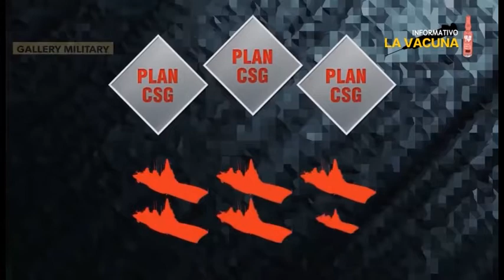China y la flota del dragón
La cambiante geopolítica internacional nos indica el inmenso riesgo de una confrontación fatal entre imperios, a la cual tenemos que oponernos como humanidadd global. Nuestro activismo de hoy siembra para sobrevivir como especie en el incierto futuro que ya va tomando cuerpo.

El periodista Raúl Zibechi nos informa sobre la creciente capacidad militar en China y el control de su mar más cercano.